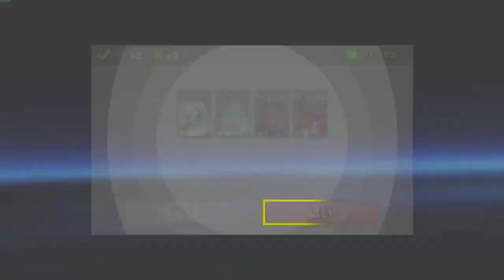全コンプへ！#054 [呼び出し] しまくり 2回目 召喚！！どせいさん 等 【スマブラSP】